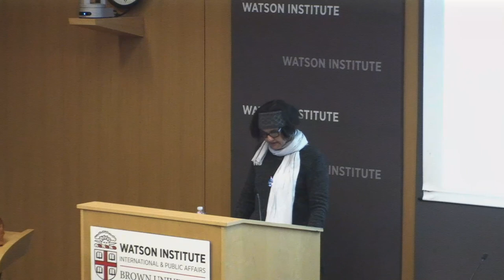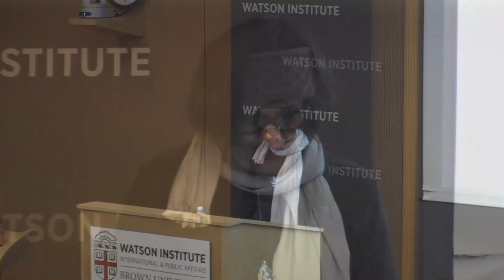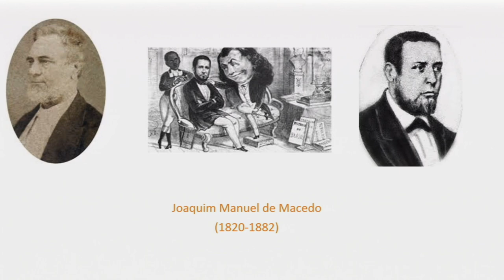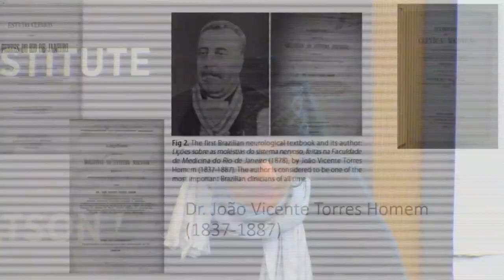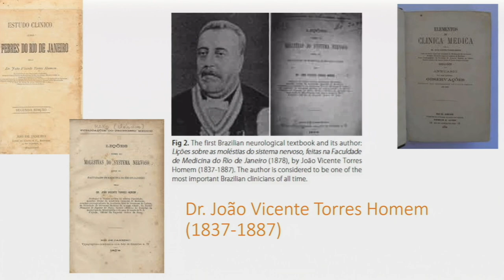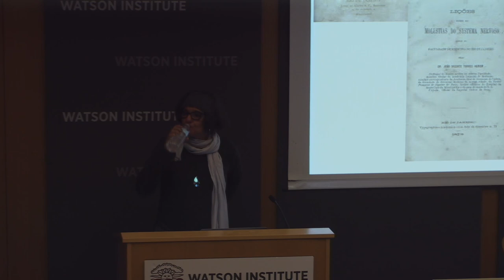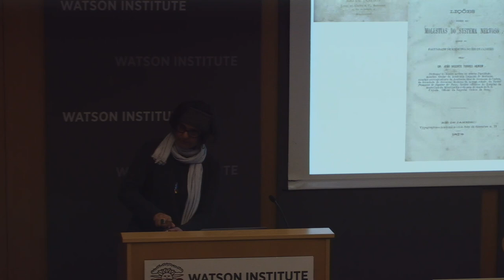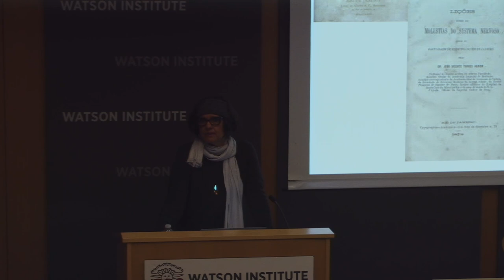Immigration and the “Problem of Acclimatization” in Nineteenth-Century Rio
Drawing from mid nineteenth-century newspaper crônicas and medical pamphlets on European immigrants’ uncertain acclimatization in miasmatic (toxic) Rio’s inner city, Sonia Roncador's talk challenges these immigrants’ “unconditional whiteness,” and ultimately proposes to revise the paradigm of whitening framing discourses of immigration in Brazil.